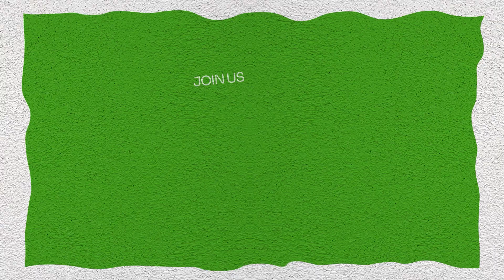#009 - STEPHEN DREW - Architecture Social | UNIT EIGHT PODCAST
Welcome to Unit Eight Podcast, the podcast dedicated to exploring the world of architecture and design. In this episode, we dive into recruitment in the architecture industry with Stephen Drew.

Guest: ⁠@stephenjamesdrew⁠ | Stephen has an architectural background and is the founder of Architectural Social. ⁠@architecturesocial⁠

Join us as we discuss the latest trends, theories, and projects in the industry, and hear from experts in the field.

Please follow our Instagram account and thank you for keep supporting us. This way we are able to bring more guests inside the architecture and design industry.